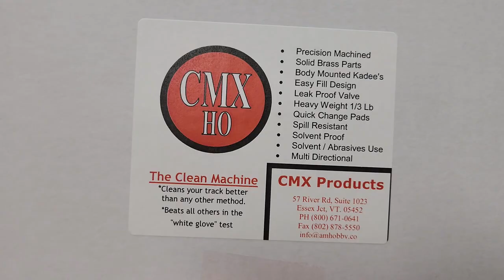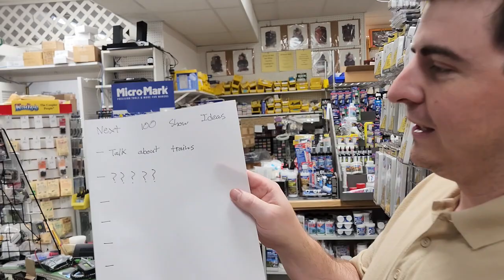Yankee Dabbler 100th Episodes New Arrivals Athearn, Walthers, Intermountain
40055 Intermountain {40055} 33" Brass Wheel Sets - 100 Axels
40056 Intermountain {40056 36" Brass Wheel Sets - 100 Axels
Athearn ATHG70683 SD70M-2 CN/GT/Heritage #8952 with DCC & Sound Tsunami2 HO Scale
Athearn ATHG70682 SD70M-2 CN Canadian National #8934 with DCC & Sound Tsunami2 HO Scale
Athearn ATHG70681 SD70M-2 CN Canadian National #8921 with DCC & Sound Tsunami2 HO Scale
Athearn ATHG70680 SD70M-2 CN-25/Heritage #8898 with DCC & Sound Tsunami2 HO Scale

Walthers 910-7588 NS - Norfolk Southern #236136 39' Trinity 3281 2-Bay Covered Hopper HO Scale
Walthers 910-7587 NS - Norfolk Southern #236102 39' Trinity 3281 2-Bay Covered Hopper HO Scale
Walthers 910-7586 NS - Norfolk Southern #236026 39' Trinity 3281 2-Bay Covered Hopper HO Scale
Walthers 910-7585 NS - Norfolk Southern #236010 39' Trinity 3281 2-Bay Covered Hopper HO Scale
Walthers 910-7580 CSXT - CSX #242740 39' Trinity 3281 2-Bay Covered Hopper HO Scale
Walthers 910-7579 CSXT - CSX #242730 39' Trinity 3281 2-Bay Covered Hopper HO Scale
Walthers 910-7578 CSXT - CSX #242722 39' Trinity 3281 2-Bay Covered Hopper HO Scale
Walthers 910-7577 CSXT - CSX #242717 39' Trinity 3281 2-Bay Covered Hopper HO Scale
Walthers 910-7572 CIT Group CITX #87575 39' Trinity 3281 2-Bay Covered Hopper HO Scale
Walthers 910-7571 CIT Group CITX #87568 39' Trinity 3281 2-Bay Covered Hopper HO Scale
Walthers 910-7570 CIT Group CITX #87543 39' Trinity 3281 2-Bay Covered Hopper HO Scale
Walthers 910-7569 CIT Group CITX #87536 39' Trinity 3281 2-Bay Covered Hopper HO Scale
Walthers 910-7568 BCAX - Blue Circle Cement #251 39' Trinity 3281 2-Bay Covered Hopper HO Scale
Walthers 910-7567 BCAX - Blue Circle Cement #247 39' Trinity 3281 2-Bay Covered Hopper HO Scale
Walthers 910-7566 BCAX - Blue Circle Cement #236 39' Trinity 3281 2-Bay Covered Hopper HO Scale
Walthers 910-7565 BCAX - Blue Circle Cement #224 39' Trinity 3281 2-Bay Covered Hopper HO Scale
Walthers 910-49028 Trinity 4750 Covered Hopper MKT - Missouri Kansas Texas #4570 HO Scale
Walthers 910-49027 Trinity 4750 Covered Hopper MKT - Missouri Kansas Texas #4544 HO Scale
Walthers 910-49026 Trinity 4750 Covered Hopper MKT - Missouri Kansas Texas #4535 HO Scale
Walthers 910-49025 Trinity 4750 Covered Hopper MKT - Missouri Kansas Texas #4523 HO Scale
Walthers 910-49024 Trinity 4750 Covered Hopper L&N - Louisville & Nashville #242176 HO Scale
Walthers 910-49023 Trinity 4750 Covered Hopper L&N - Louisville & Nashville #242114 HO Scale
Walthers 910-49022 Trinity 4750 Covered Hopper L&N - Louisville & Nashville #241963 HO Scale
Walthers 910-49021 Trinity 4750 Covered Hopper L&N - Louisville & Nashville #241950 HO Scale
Walthers 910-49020 Trinity 4750 Covered Hopper KCS - Kansas City Southern #310596 HO Scale
Walthers 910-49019 Trinity 4750 Covered Hopper KCS - Kansas City Southern #310557 HO Scale
Walthers 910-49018 Trinity 4750 Covered Hopper KCS - Kansas City Southern #310444 HO Scale
Walthers 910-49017 Trinity 4750 Covered Hopper KCS - Kansas City Southern #310439 HO Scale
Walthers 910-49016 Trinity 4750 Covered Hopper ICG - Illinois Central Gulf #766233 HO Scale
Walthers 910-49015 Trinity 4750 Covered Hopper ICG - Illinois Central Gulf #766185 HO Scale
Walthers 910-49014 Trinity 4750 Covered Hopper ICG - Illinois Central Gulf #766047 HO Scale
Walthers 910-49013 Trinity 4750 Covered Hopper ICG - Illinois Central Gulf #766008 HO Scale
Walthers 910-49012 Trinity 4750 Covered Hopper CSXT - CSX Transportation #259914 HO Scale
Walthers 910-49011 Trinity 4750 Covered Hopper CSXT - CSX Transportation #259536 HO Scale
Walthers 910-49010 Trinity 4750 Covered Hopper CSXT - CSX Transportation #259389 HO Scale
Walthers 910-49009 Trinity 4750 Covered Hopper CSXT - CSX Transportation #259105 HO Scale
Walthers 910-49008 Trinity 4750 Covered Hopper BNSF #466138 HO Scale
Walthers 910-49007 Trinity 4750 Covered Hopper BNSF #466065 HO Scale
Walthers 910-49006 Trinity 4750 Covered Hopper BNSF #466056 HO Scale
Walthers 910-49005 Trinity 4750 Covered Hopper BNSF #466002 HO Scale
Walthers 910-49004 Trinity 4750 Covered Hopper BN - Burlington Northern #466631 HO Scale
Walthers 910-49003 Trinity 4750 Covered Hopper BN - Burlington Northern #466174 HO Scale
Walthers 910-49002 Trinity 4750 Covered Hopper BN - Burlington Northern #466078 HO Scale
Walthers 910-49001 Trinity 4750 Covered Hopper BN - Burlington Northern #466071 HO Scale
Walthers 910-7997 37' Covered Hopper UP - Union Pacific #218278 HO Scale
Walthers 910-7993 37' Covered Hopper GE Rail Services Corporation ITLX #30320 HO Scale
Walthers 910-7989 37' Covered Hopper GATX Corporation GACX #3336 HO Scale
Walthers 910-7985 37' Covered Hopper DME - Dakota, Minnesota & Eastern #29320 HO Scale
Walthers 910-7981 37' Covered Hopper CSXT - CSX #242121 HO Scale
Walthers 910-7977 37' Covered Hopper BN - Burlington Northern #441327 HO Scale